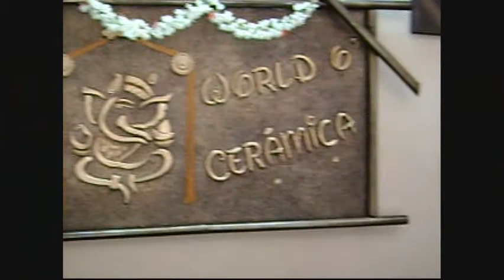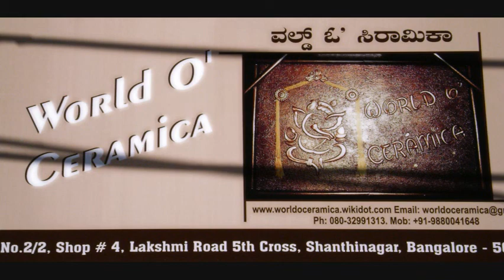World o' Cerámica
The day of the inauguration of the World o' Cerámica